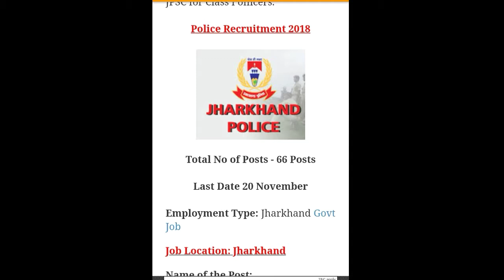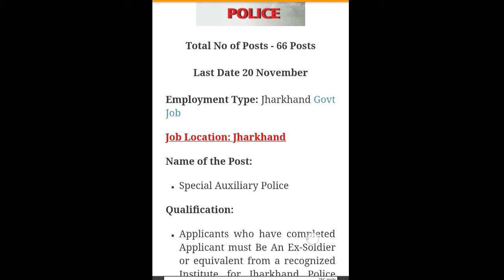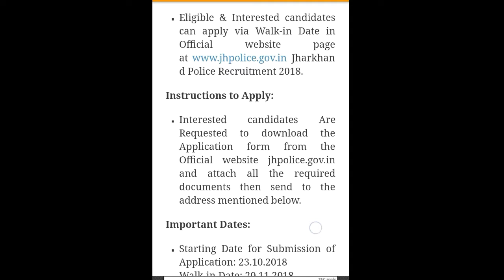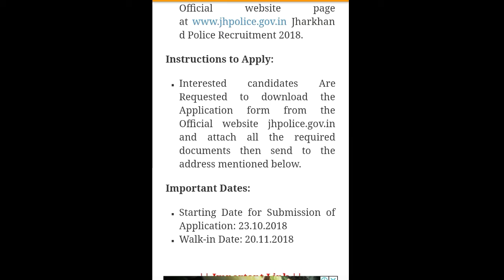Jharkhand Police New Recruitment 2018 || Special Auxiliary Police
Hi guys!

This video all about jharkhand police new recruitment watch full video for all details and also watch latest videos of Government Job 2018 |Private company Job 2018| Latest job information| Sarkari Nakri 2018 Check my all latest videos subscribe my channel for watch more video and support this channel.